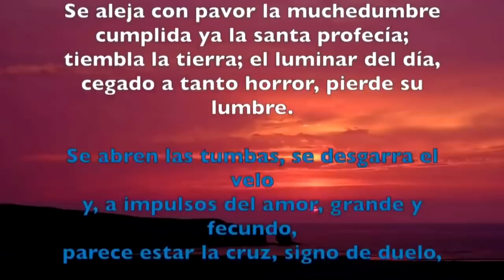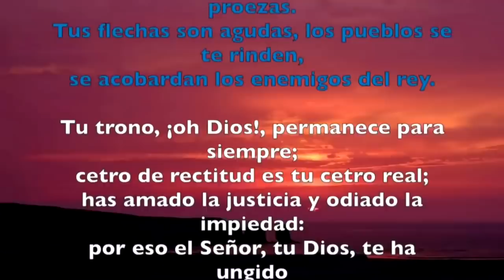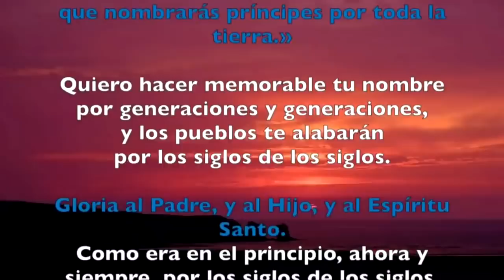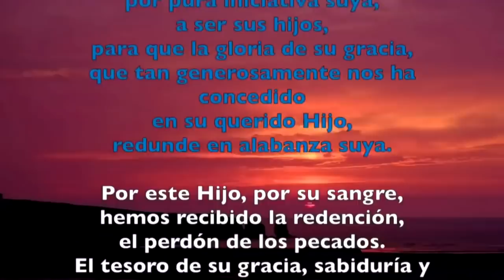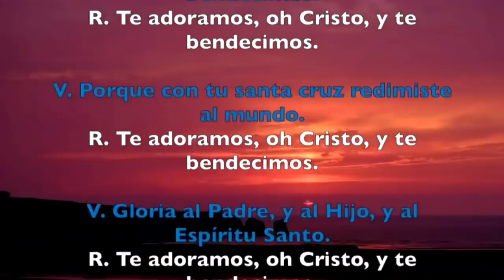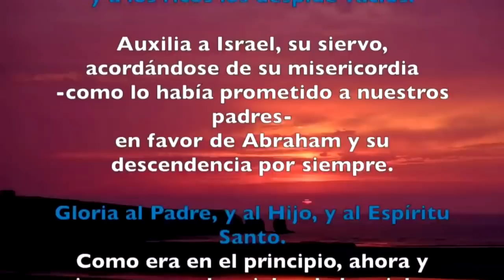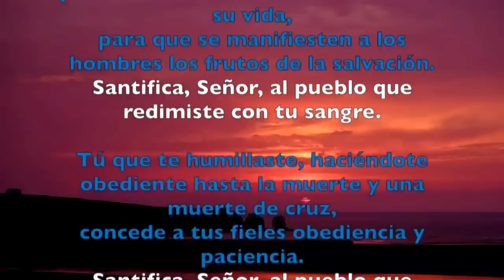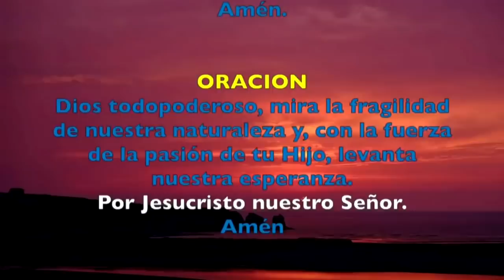Oración de la tarde (Vísperas), LUNES SANTO | Padre Sam